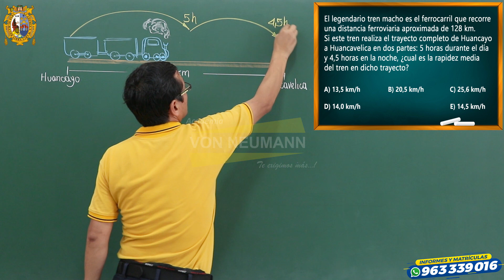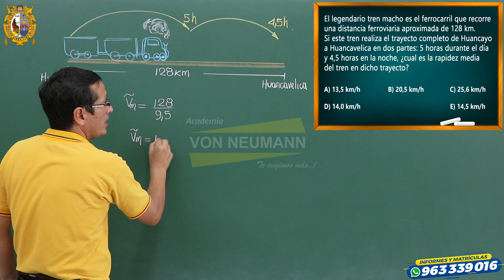¡Las FIJAS de San Marcos! 🔥🤯 - FÍSICA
El maestro Jorge Atalaya resuelve un ejercicio de Admisión San Marcos 2019 - II. 😎
✅Nuevo concurso de becas: Viernes 26 de marzo 🤩
✅ Central de llamadas:
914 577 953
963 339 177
Mira más videos como este en nuestro canal de YouTube ❤️: